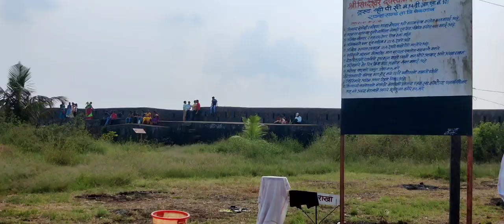Vlog #1 | Travel Vlog | Yellur fort 🚩| struggle is real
Hello guys, this is my first vlog. I had been to Yellur fort with my family. we had fun there hope you like the vedio and have fun too.
I will upload more vedio in future.

Vedio shot on: OnePlus 8T